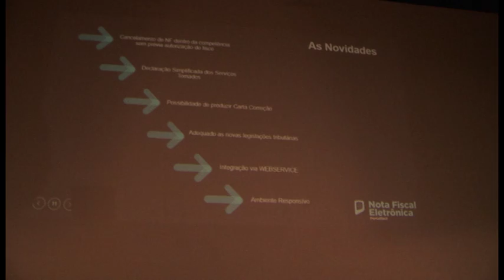LI ISSQN 18 01 18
Prefeitura modifica sistema de gestão do ISSQN.